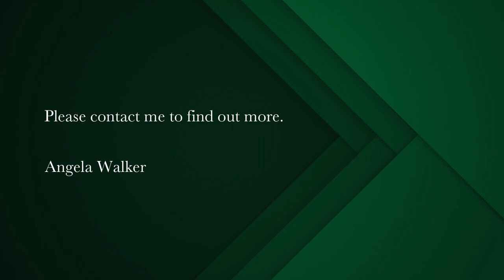6 bedroom double-storey house for sale in Underberg | Pam Golding Properties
Remarkable home on river-fronted property
We present an extraordinary home on 19 hectares, just 5km from Underberg and with extensive river frontage. Developed by the current owners with care over the past two decades, this property is designed for entertainment and rambling family holidays. Positioned on a high river-bank overlooking a bend in the ‘Mzimkulu River (famous of course, for its trout fishing) with a perfect gap providing a view directly to the Drakensberg's Rhino Peak. Well-established and consequently, easy to maintain gardens. Architecturally designed home with interesting roof lines. The entrance into the home flows effortlessly through the living rooms to the wide front verandah, where a great deal of family time is spent. The family bedrooms and bathroom lie to the left of the home, whilst the main bedroom (with en-suite bathroom and dressing room area) is upstairs and includes a cosy wood burner and a private balcony which provides a delightful, elevated view to the river and beyond. Two guest-suites with en-suite bathrooms are separate from the family wing and can remain conveniently closed up until needed. The recently upgraded kitchen (with separate scullery / laundry) and the dining room flank the right side of the dwelling, the dining room also leading onto the l-shaped front verandah and swimming pool area.
The double lock-up garage has access directly into the house. The shed is large enough to park tractors and garden equipment and includes a secure workshop and comfortable staff accommodation. A further open shed houses wood and coal and a double carport provides additional sheltered parking.